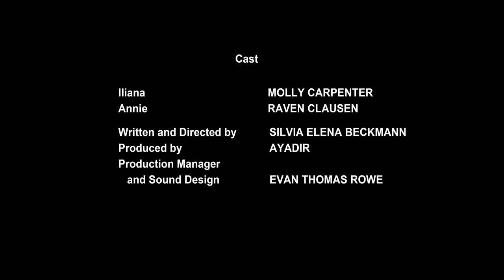CLOCK IS TICKING - AWARD WINNING SHORT FILM